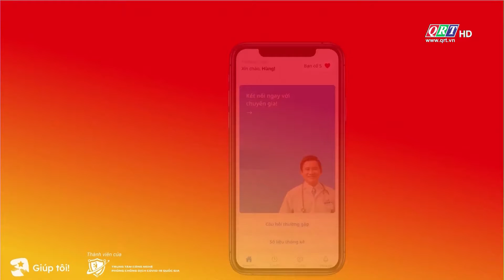Giúp tôi - Ứng dụng kết nối chuyên viên y tế trực tuyến với người cần giúp đỡ | QRT